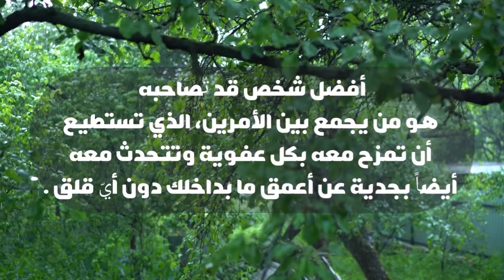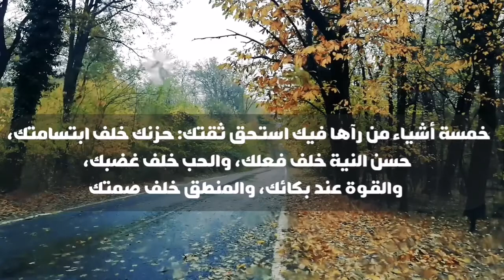أعظم اسرار علم النفس ستجعلك أكثر ذكاء ودهاء بين الجميع .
أقدم لكم في هذه القناة فيديوهات متنوعه اشارك معكم فيها  أفكاري وما تعلمته من كتب ومقالات وحكم اتمنى أن تستفيدوا من ولو القليل . شكرا للمتابعه